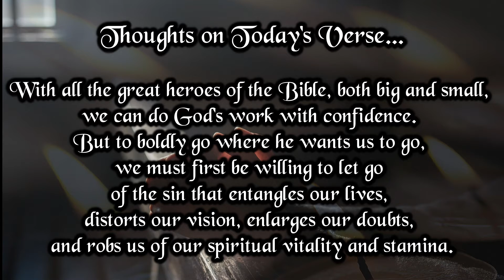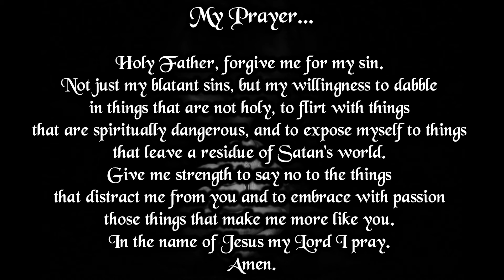Verse And Prayer For The Day | 27th July 2022 | Bible Verse | My Life With God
Since we are surrounded by such a great cloud of witnesses, let us throw off everything that hinders and the sin that so easily entangles, and let us run with perseverance the race marked out for us.
—Hebrews 12:1

With all the great heroes of the Bible, both big and small, we can do God's work with confidence. But to boldly go where he wants us to go, we must first be willing to let go of the sin that entangles our lives, distorts our vision, enlarges our doubts, and robs us of our spiritual vitality and stamina.

My Prayer...

Holy Father, forgive me for my sin. Not just my blatant sins, but my willingness to dabble in things that are not holy, to flirt with things that are spiritually dangerous, and to expose myself to things that leave a residue of Satan's world. Give me strength to say no to the things that distract me from you and to embrace with passion those things that make me more like you. In the name of Jesus my Lord I pray. Amen.